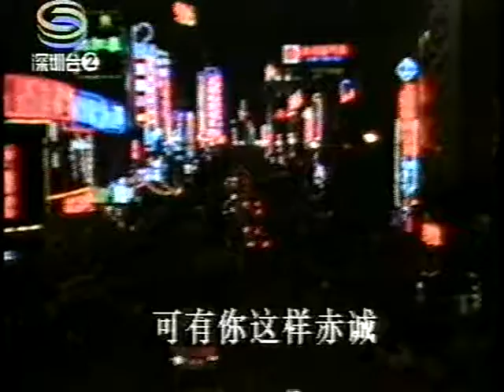吳越 上海女孩 中国好歌曲 China Good Voice Chinese Pop Song